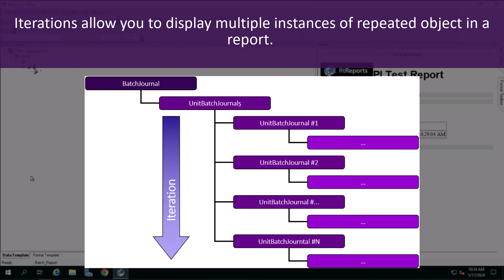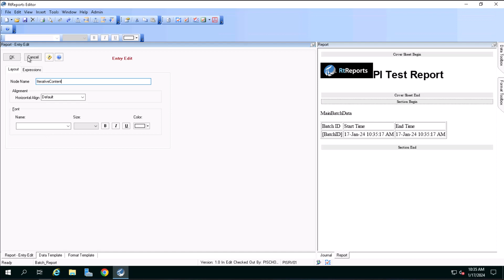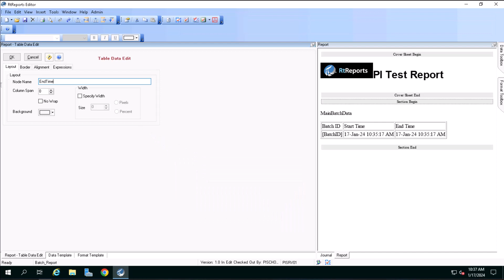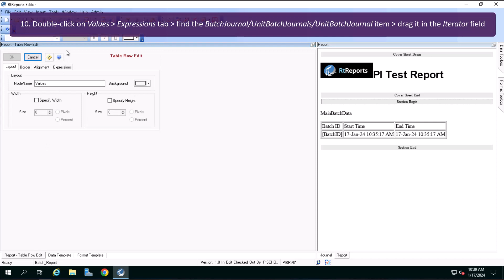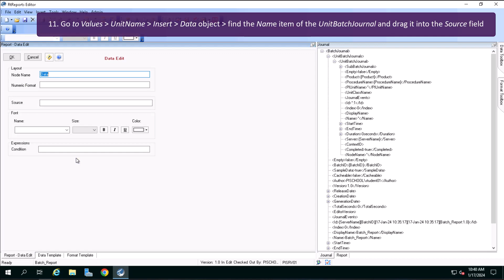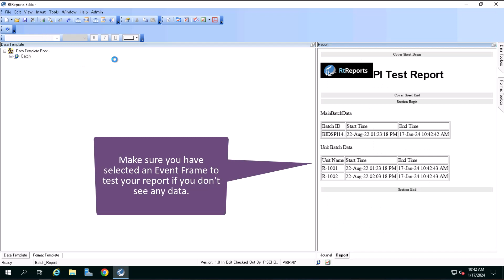RtReports Administration - Using iterations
This video is part of a larger class and can be purchased

AVEVA Solutions Limited is owned by AVEVA Group. AVEVA, the AVEVA logos and AVEVA product names are trademarks or registered trademarks of AVEVA Group or its subsidiaries in the United Kingdom and other countries.